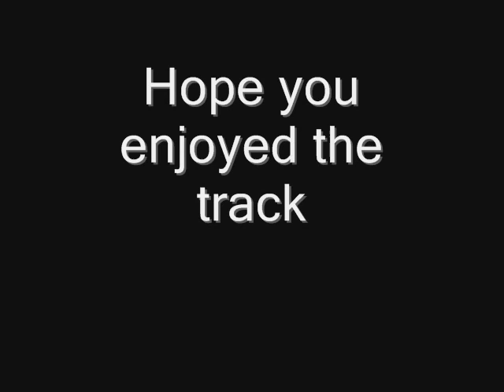Love of my life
Roger ( DaMan ) RoniBoi 2PenG ft. Bby MaL